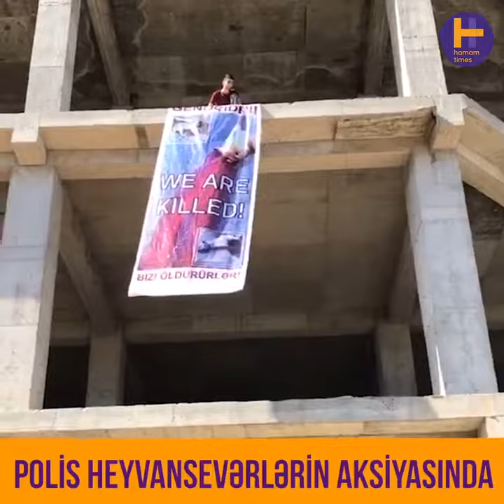Bakıda itlərin güllələnməsinə etiraz edən heyvansevərlərin aksiyası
Bakıda itlərin güllələnməsinə etiraz edən heyvansevərlərin aksiyasını polis dağıdıb

Kanalımıza abunə olmağı və videolarımızı paylaşmağı unutmayın!

Biz sizlərlə güclüyük, dəstəyinizə görə təşəkkürlər!